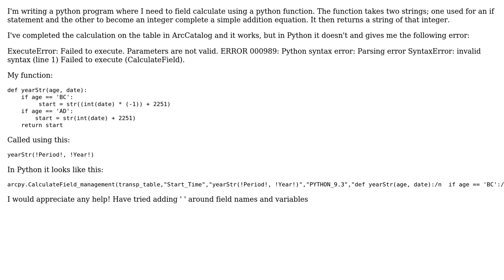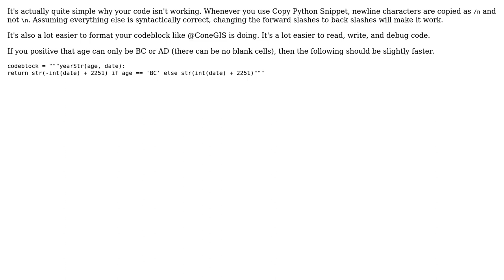GIS: Field Calculate with a function written in python within a larger python script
With thanks & praise to God, and with thanks to the many people who have made this project possible! | Content (except music & images) licensed under CC BY-SA | Music | Images & others | With thanks to user PolyGeo user Paul user parnelandr user ConeGIS and the Stack Exchange Network Trademarks are property of their respective owners. You are responsible for your own actions.